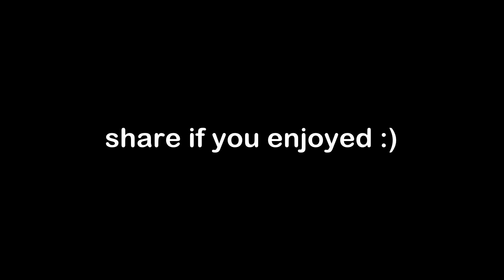RealHit- | Never be too smart with your Dad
This Video is About the situation when you try to act to cool in front of our dad but dad proves out to be smarter than you :P